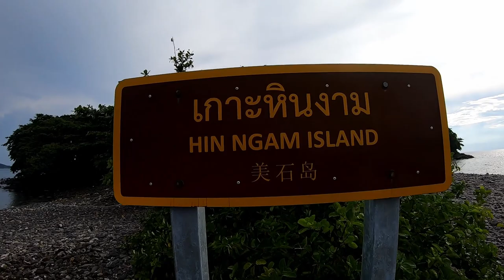Best Coral Reefs I've Ever Seen | KOH LIPE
Was missing the beach so I made it back down to the south of Thailand to see more islands. I arrive in Koh Lipe aka (the Maldives of Thailand), checked out golden sunsets, and went on a snorkeling/island tour. An amazing little island. (Filmed October 2019)